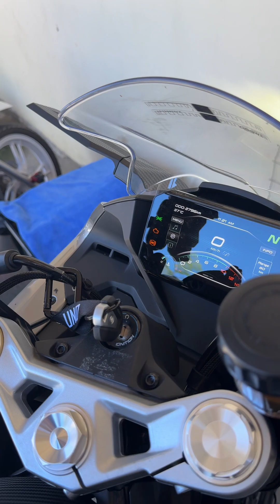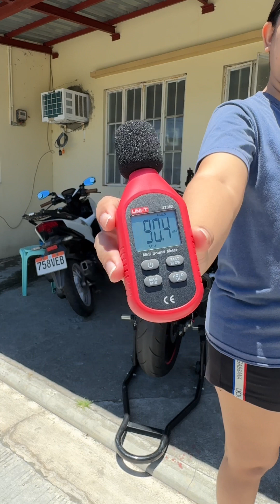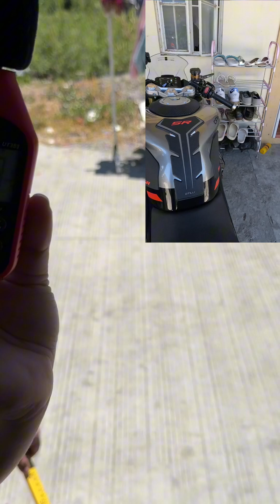Pasok nga ba ang GP oneCrabon exhaust sa Allowed decibel meter?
Sinukat ko kung pasok nga ba ang Villain exhaust sa required decibel reading